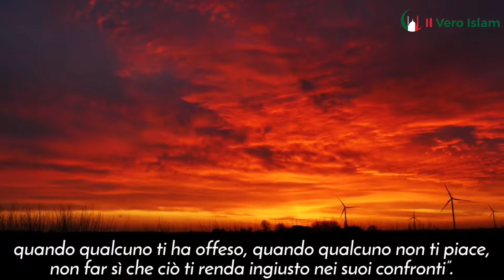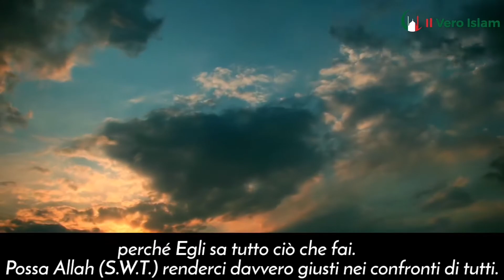SEI CORRETTO E GIUSTO? - MUFTI MENK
► Creazione del video: Il Team di Il Vero Islam

Produce anche video coranici con traduzione in italiano.

N.B. Le opinioni espresse dai relatori non riflettono necessariamente le opinioni de Il Vero Islam o di qualsiasi altro progetto che potrebbe avere o che intende realizzare.